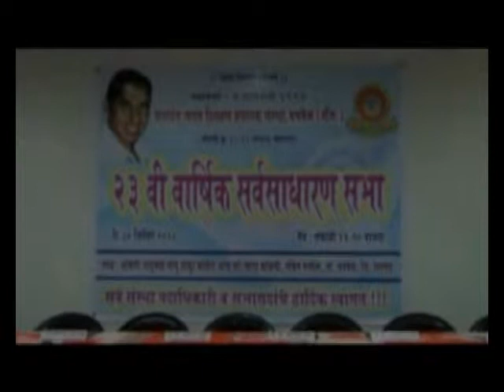JBSP Sansthechi 23 vi varshik sarvsadharan sabha